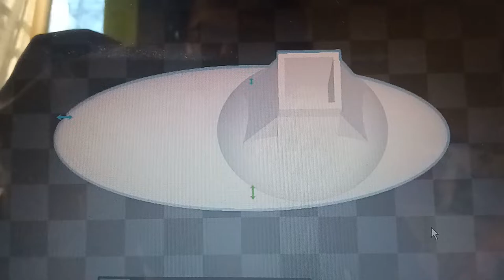impresion Llave Lavaplatos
El mando de la llave del lavaplatos se rompió, asi que aproveche de diseñar una (en 3d builder) y use mi impresora Ender 3d (modificada para impresion directa con el micro swiss direct drive) para imprimir una nueva, no es una llave de lujo, pero es funcional mientras obtengo una nueva.
impreso usando material PLA (10 horas de impresion) a con el extrusor a 217 grados y la bandeja de impresion a 63 (mas caliende de lo normal dado que es vidrio templado, y al imprimirlo a 60° no lograba adherirse correctamente el PLA) se que existen algunos materiales adherentes para usar entre la bandeja y el material de impresión, pero no contaba con ninguno al momento de imprimir, 50mms de velocidad, soporte en la impresión y densidad de impresión al 100%. la sección donde va inserto el vastago (creo que asi se llama) mide 10x10mm.
Soy aficionado a la impresión 3D y me gusta encontrar soluciones a problemas cotidianos.